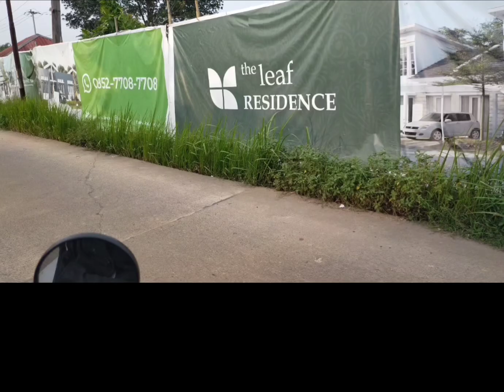THE LEAF RESIDENCE TAHAP 2&3 - PROGRESS TGL 14 MARET 2023